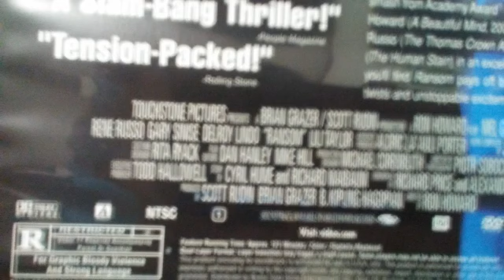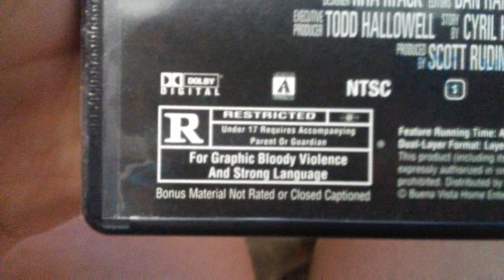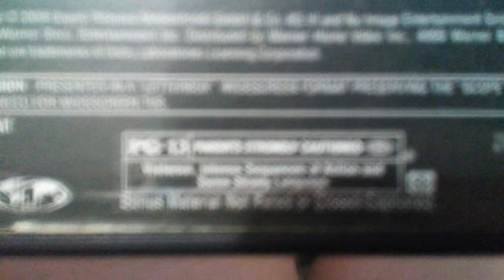DVD Update 8/30/18